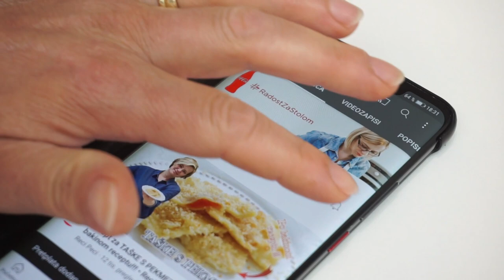Odličan ručak bez mesa - JEČMENA KAŠA S POVRĆEM • ReciPeci Sandre Gašparić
Ječmena kaša sa povrćem ukusan je i zdrav obrok koji možete pripremiti ili kao glavno jelo bez mesa ili kao prilog nekom drugom jelu. Jako je ukusna, jednostavno se priprema i sigurna sam da će vam se svidjeti!

Za ovaj @Recipeci1 recept je potrebno:
300 g ječmene kaše
Povrće:
Ako je svježe: 1 luk, 1 tikvica, 3 mrkvice
Ako je zamrznuto: 1 luk, 300 g zamrznute kombinacije povrća (grašak, mrkvica, paprika...)
sol, papar
Ostali začini mogu se dodati po želji
prstohvat sjeckanog peršina
3 žličice mljevene crvene paprike

Brzi linkovi:
0:00 - Početak
0:38 - Koje povrće odabrati za ječmenu kašu
2:28 - Dodavanje ječma u jelo

Potražite ReciPeci i na:
Vaša Sandra!